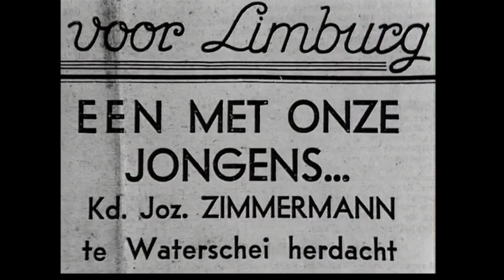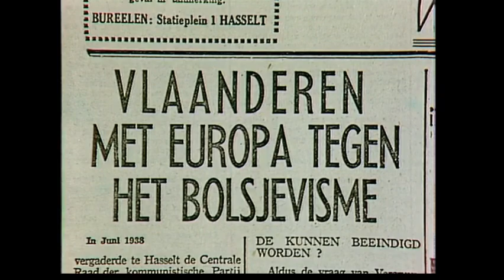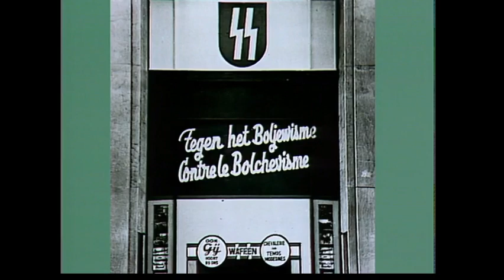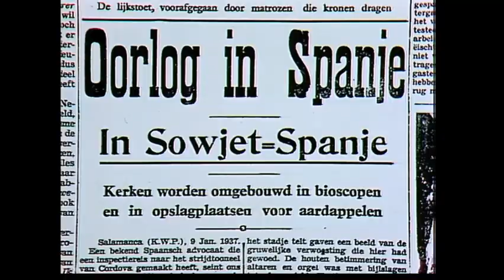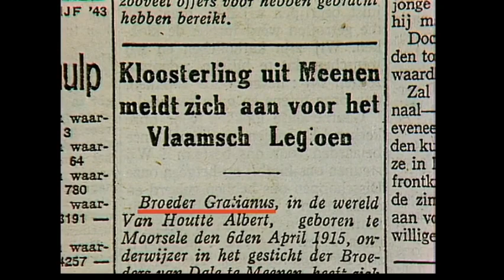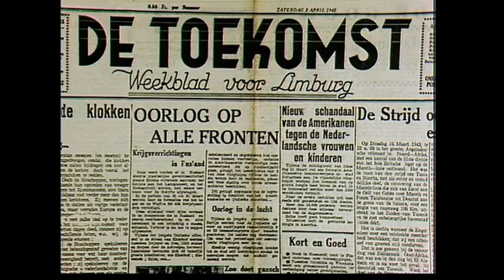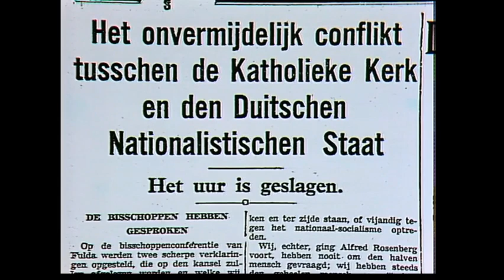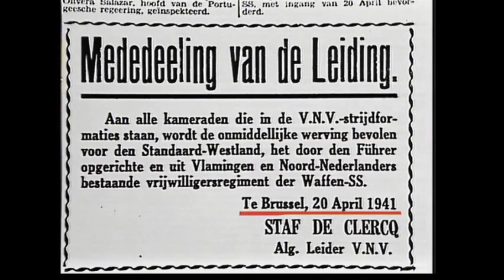Maurice De Wilde - De Nieuwe Orde (Episode 3B/19) : Orde in de staat